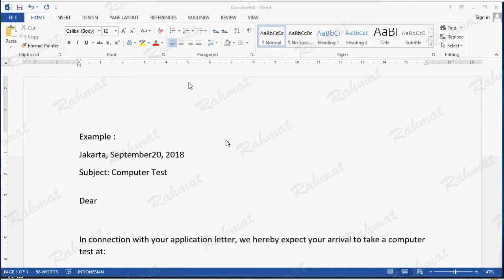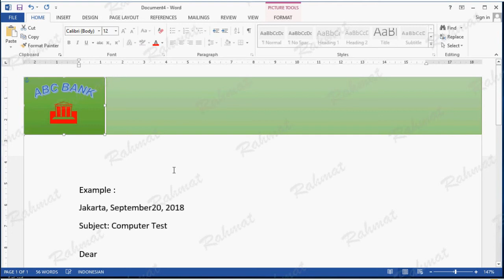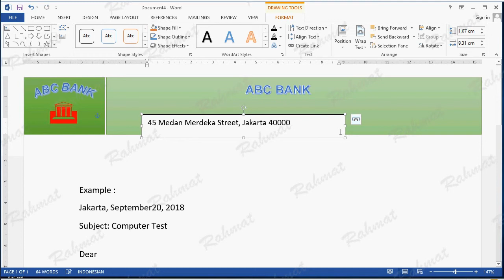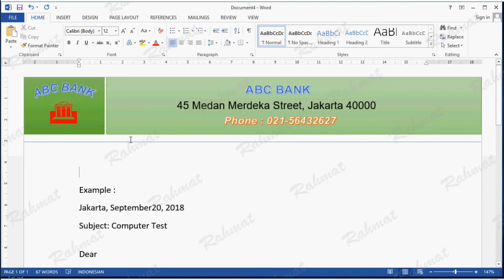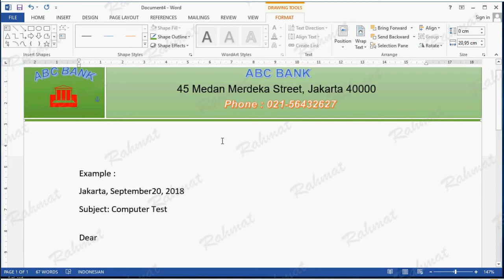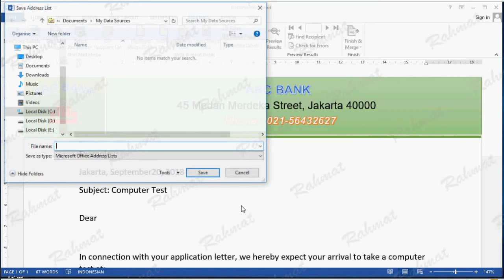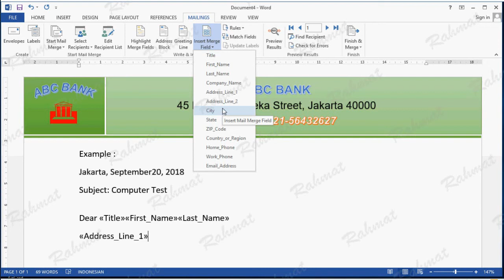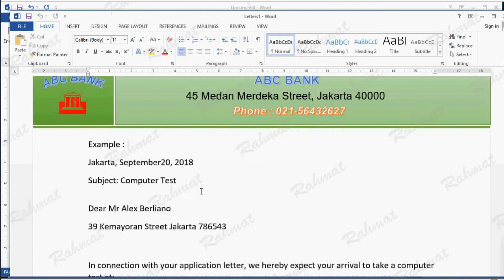Contoh Cara Membuat Mail Merge di Dokumen Word 2013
Belajar Microsoft Word, Contoh cara Membuat Mail Merge di dokumen word 2013 dengan input data di MS Office Word. Mail Merge adalah salah satu fitur di microsoft office word yang memiliki kegunaan untuk membuat surat banyak / massal secara cepat dan mudah dengan data tujuan yang berbeda, baik itu surat panggilan pekerjaan, surat undangan pernikahan/ ulang tahun, sertifikat dll. Termasuk cara membuat format Header surat di Word.